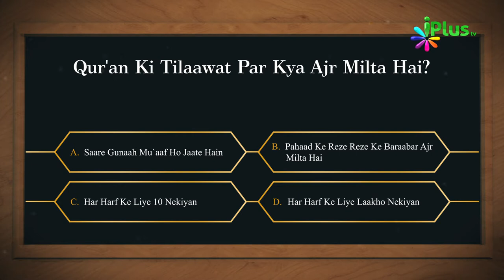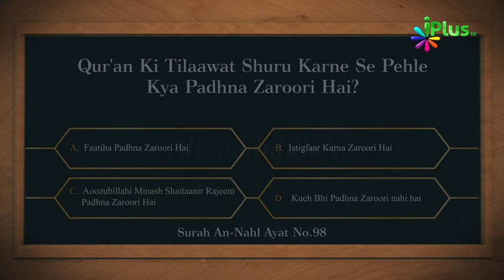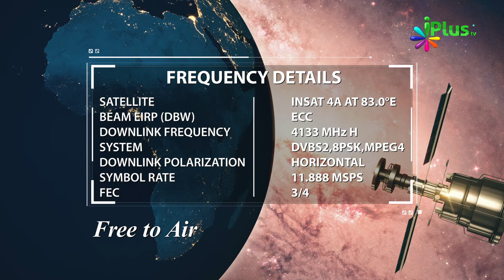Islamic Quiz - Aaj Ka Sawal 140 - iPlus TV - Islami Sawal Jawab - Deeni Sawal Jawab